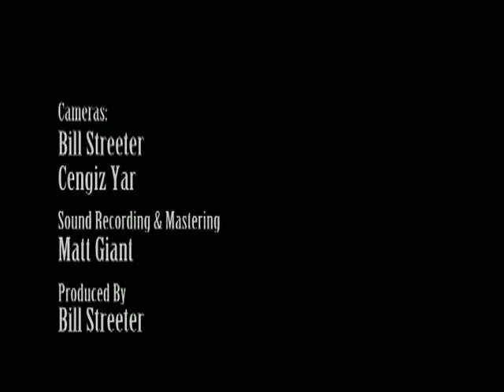Hooten Hallers - "Rythim and Blues"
The Hooten Hallers playing their song Rythim and Blues live in  2009 at Off Broadway in St. Louis